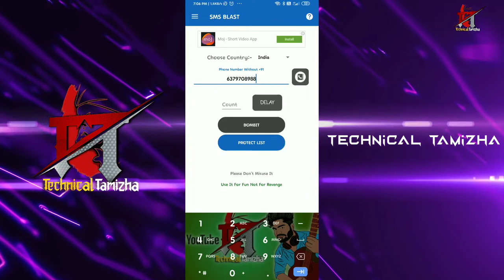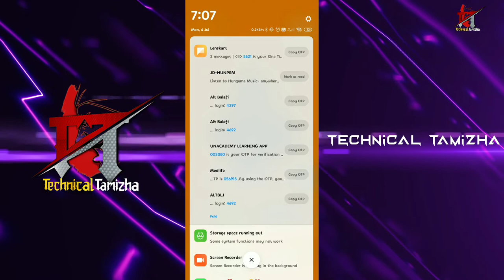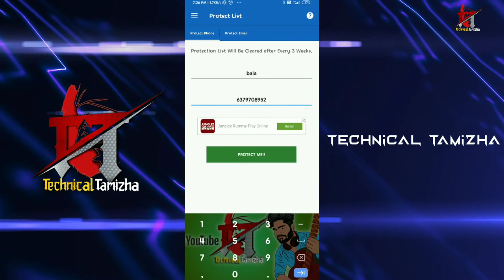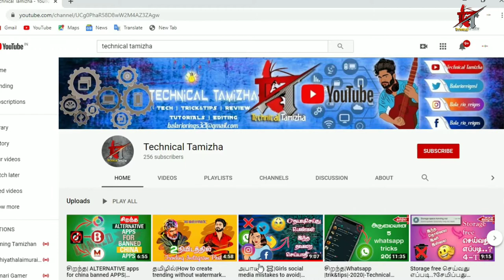How to|prank your friends| with unlimited messages தமிழில்|TT|Tecnical tamizha🔥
For in this vidio:
this vedio is made up of kinemaster pro editor,and this video is help ful of your app download idea and tech skils nandri nanba

Dropout gamer🔽

How to|prank your friends| with unlimited messages தமிழில்|TT|Tecnical tamizha🔥How to|prank your friends| with unlimited messages தமிழில்|TT|Tecnical tamizha🔥How to|prank your friends| with unlimited messages தமிழில்|TT|Tecnical tamizha🔥

MUSIC IN THIS VEDIO
Track: Julius D